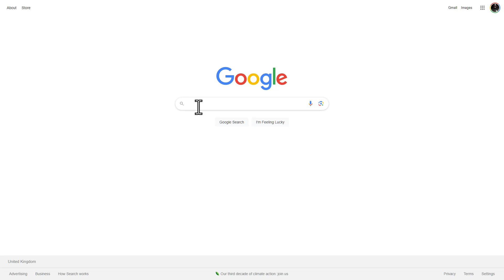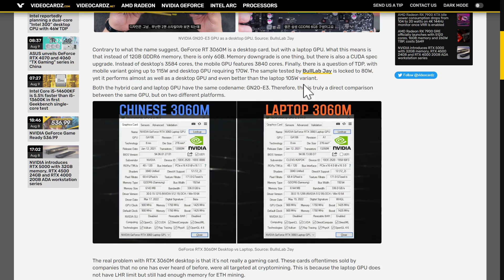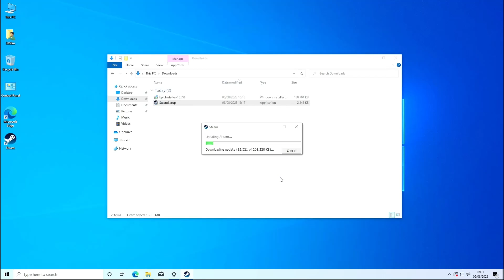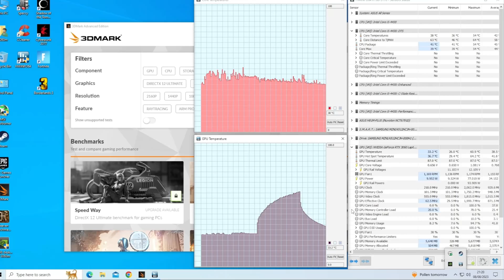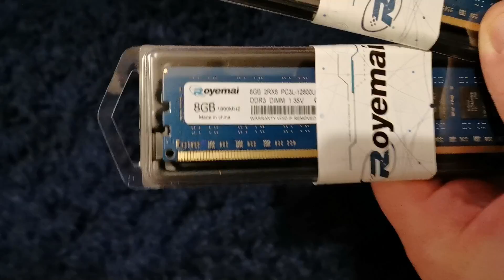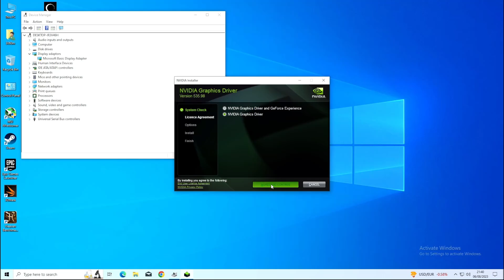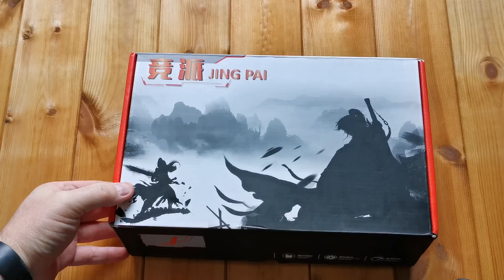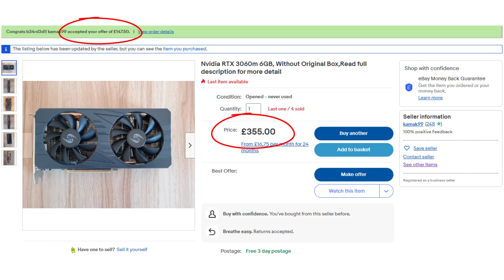3060M - The desktop GPU Nvidia didn't make, and doesn't want you using.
Well.. Where to start?
I went hunting to replace my sons GTX 950 which is old enough to have XP support, and found this 3060m (laptop chip built into a desktop PCIE card) for not very much on eBay. After making sure that drivers could be had for it, I decided to buy it and test it out!
All I can say is that I have not seen performance like this in a long long time..

Now the site is back up, drivers can be had